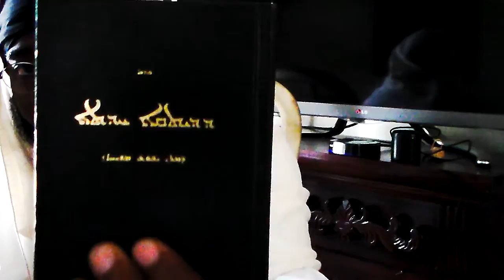Real Aramaic 6: Yah Is Creator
It's  talks  about  YAH is creator  heaven and earth from beginning. an also tells  meaning  a names too.